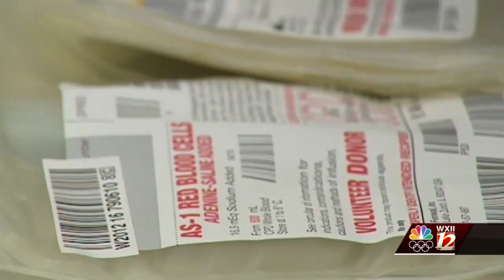American Red Cross in need of blood as Hurricane Dorian prompts dozens of cancellations